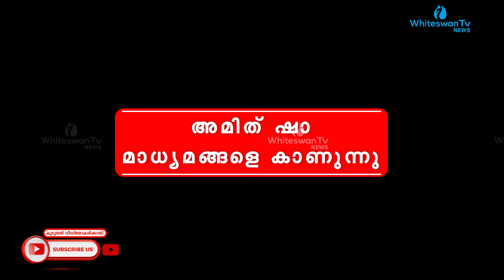Election2024 എക്സ്റ്റിറ്റ് പോൾ ചർച്ചക്കില്ലെന്ന് കേട്ടല്ലോ.Exit Poll 2024|Congress WHITESWAN TV NEWS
‘വൻ തോൽവിയെക്കുറിച്ച് കോൺഗ്രസ് തിരിച്ചറിഞ്ഞു. ഇനി എങ്ങനെയാണ് കോൺഗ്രസ് മാധ്യമങ്ങളെയും പൊതുജനങ്ങളെയും അഭിമുഖീകരിക്കുക?', അമിത്ഷാ

► ► ► Our Popular Shows

►► ► About Whiteswan TV News

WhiteSwan TV News is an unbiased online YouTube channel that remains the top choice for getting honest reviews and timely news. Like no one before, we involve in providing a wide variety of trustworthy information, with our team delivering up-to-the-minute news, insightful analysis, and captivating stories from around the world. Our devoted team is determined to present the truth, simplify complicated matters, and become part of the Whiteswan TV news community today and experience unparalleled information."